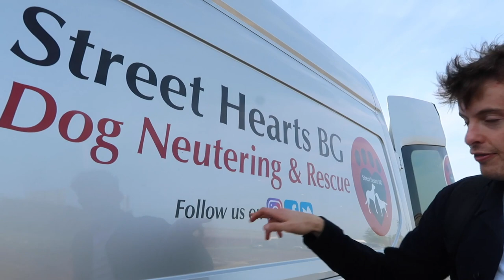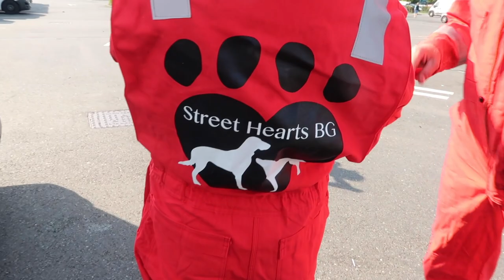Shall we rescue a puppy?? | Alex Hobern Vlogs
Millie and I have been thinking about rescuing a puppy from Street Hearts for a while now. So today we went to see them as they dropped off their puppies at their forever homes.

Help us get Street Hearts a new van !!

Follow Street hearts and Wild At Heart Foundation Below.